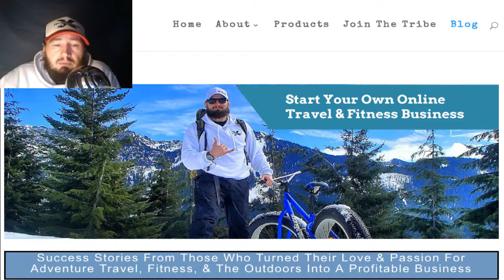BOSU Ball Ambassador Opportunity For Fitness Influencers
If you're a certified personal trainer/fitness influencer, becoming a BOSU Ambassador is a great way to gain more knowledge, experience, and expertise while building your personal brand, AND MAKING MONEY !!

BUT...

Even if you don't get to be picked as BOSU Ambassador, you can still make 💲💲💲promoting BOSU productS...as well as many other famous fitness brands !!!

New to influencer marketing ?